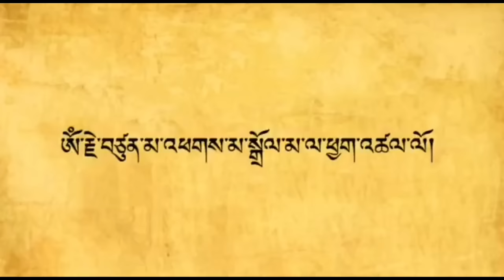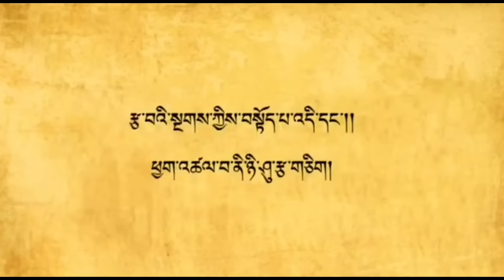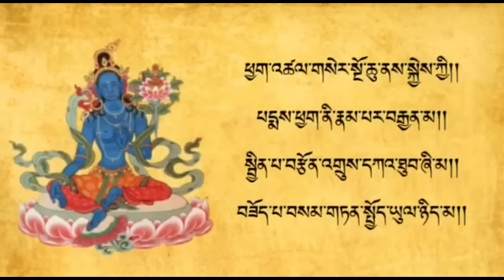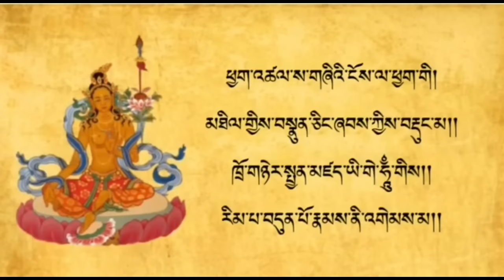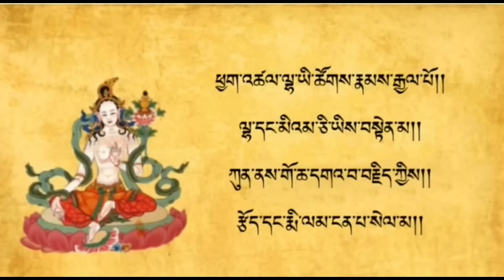Dolma |Dolma 21 | སྒྲོལ་མ